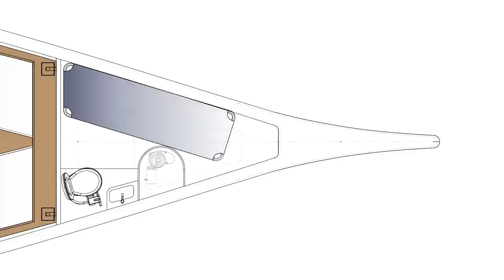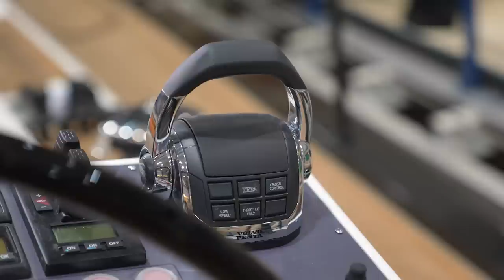Swan 58 Walkthrough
Discover the new Bluewater Concept of Swan 58 guided by Robert Holm, Nautor’s Swan Sales Administration Manager.